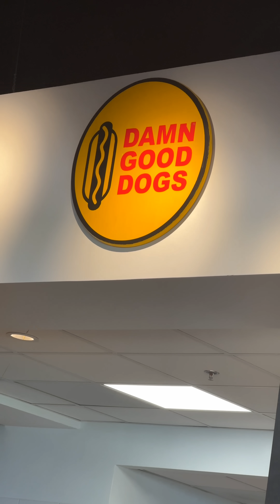This Burger 🍔 Was EXTREMELY‼️ Juicy🤯